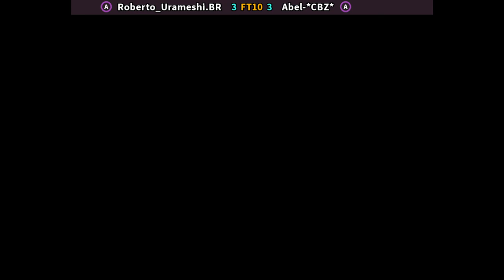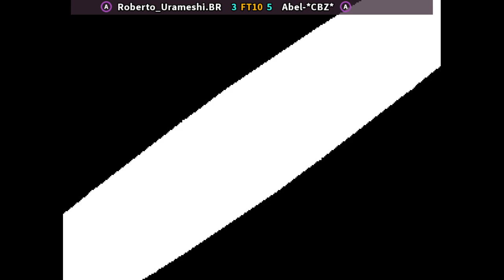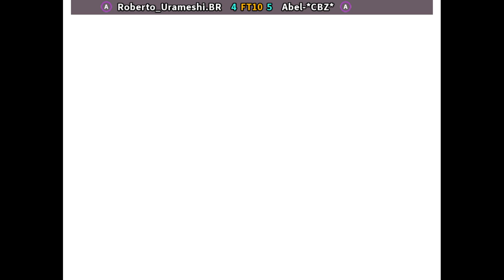KOF 98 🕹 Roberto_Urameshi.BR FT10 Abel-*CBZ*